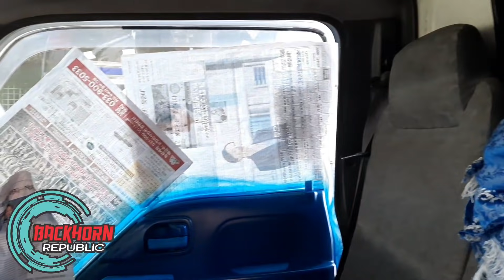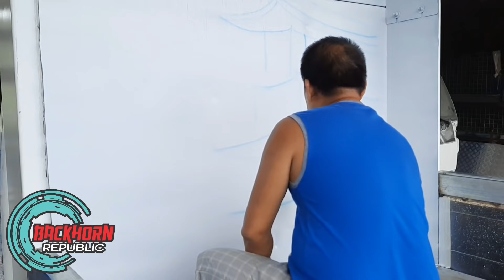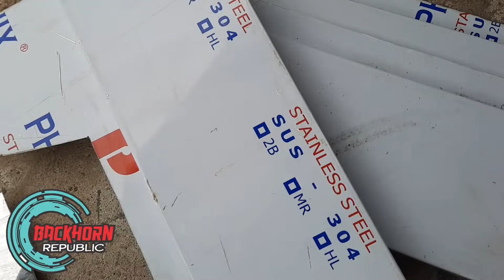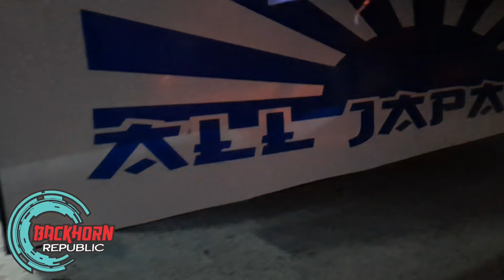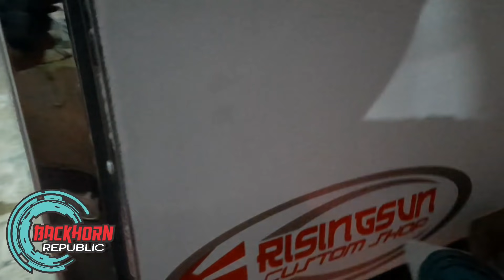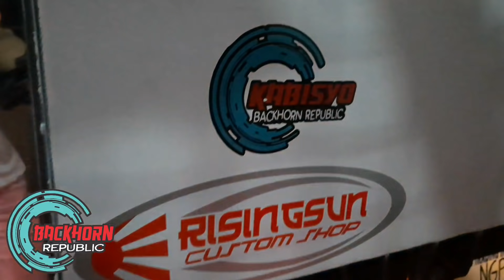Full video ng mini dump customized | from ordinary to custom truck